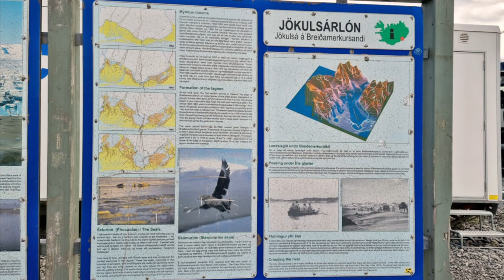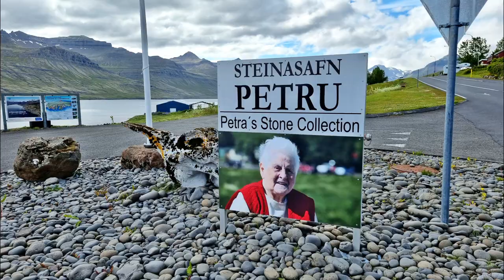Island (2022) - Teil 3: Der Osten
Im dritten Teil der Playlist geht es weiter auf der Ringstraße entlang der Ostküste. Der erste Stop an einem erfreulicherweise sonnigen Tag war die Gletscherlagune Jökulsárlón, auf der wir mit dem Amphibienfahrzeug eine kleine Rundfahrt machten. Wetter und Location sind schuld daran, dass die Bilder von dort fast die Hälfte dieses Videos ausmachen ;-) Nach einem kurzen Stop am Almannaskarð mit schönem Rundblick ging es weiter nach Djúpivogur, wo wir zum Mittagessen hielten und die etwas eigenwilligen Vogeleier-Objekte Eggin í Gleðivík besichtigten. Danach fuhren wir die  Fjorde ab und hielten unterwegs in Petra's Stone Collection (nomen est omen). Schließlich erreichten wir unser Tagesziel südlich von Egilsstaðir. Das Hótel Hallormsstaður liegt am Lagarfljót.

00:00 Fahrt zur Gletscherlagune
01:01 Jökulsárlón
04:20 Almannaskarð
04:58 Djúpivogur
06:10 Petra's Stone Collection
07:15 Hótel Hallormsstaður